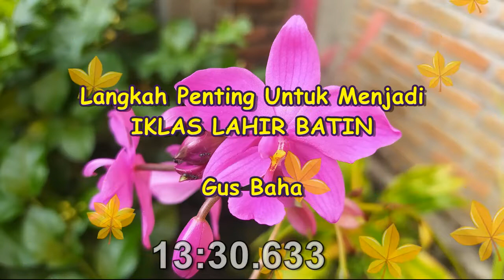Langkah Penting Untuk Menjadi Ikhlas Lahir Batin || Gus Baha